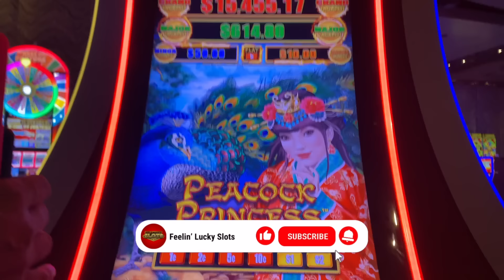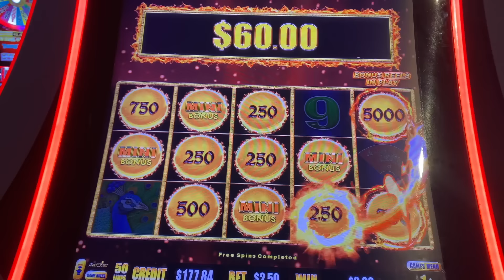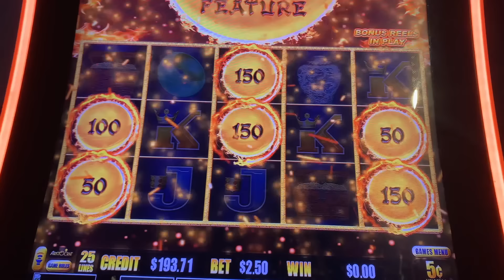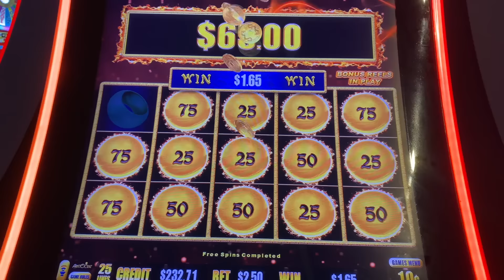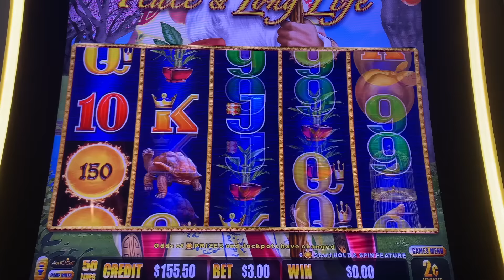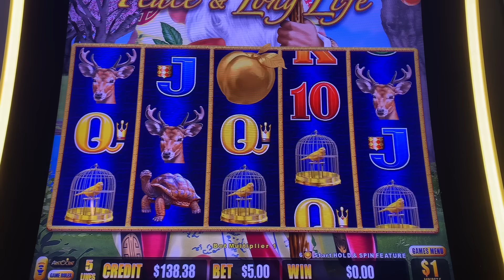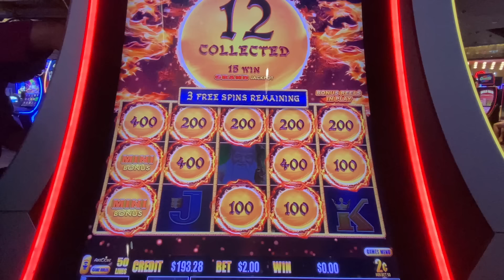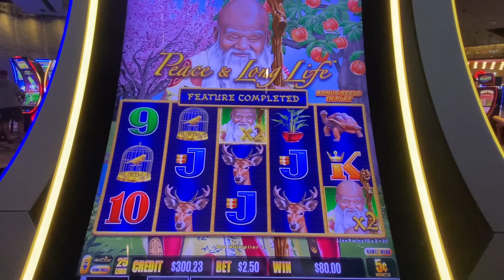Cashing In On Peacock Princess and Peace & Long Life Slots!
This is Dragon Link Peacock Princess and Peace & Long Life Slots at Aria in Las Vegas!

👉I do not receive any monetary compensation from MGM for playing and recording in their casinos. However, I do earn comps and free play, which are standard benefits offered to all players. These perks are also available to you, should you choose to gamble at an MGM casino. My experiences and rewards are similar to what any player might receive.